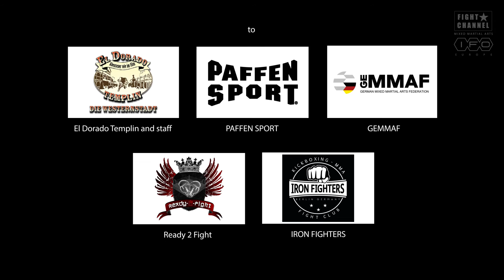IRON FIGHTERS O.1 MMA Event 09.April 2016 pres. by PAFFEN SPORT -EVENT VIDEO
MMA MEETS WILD WEST - High Class Event 09.04.16 , El Dorado Templin - Germany /  -Music produced by EPISTRA (The full usage rights License)